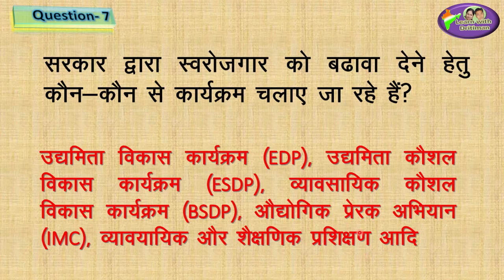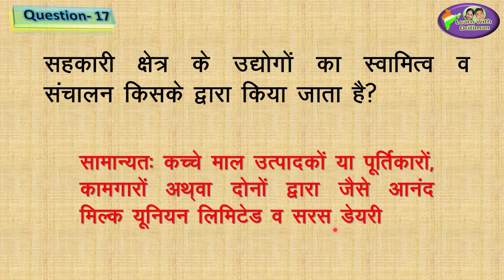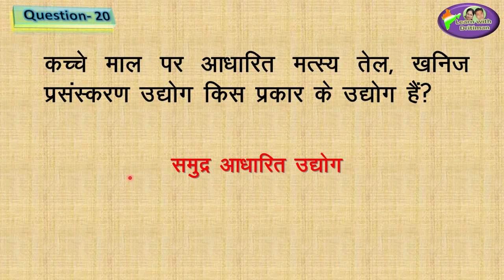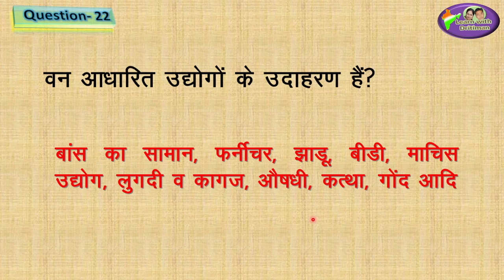Class-8/ Ch-6/ Part-1/ औधोगिक परीद्रश्य / RBSE geography/ patwar/ भूगोल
Class-8/ Ch-6/ Part-1/ औधोगिक परीद्रश्य  / RBSE geography/ patwar/ भूगोल/ राजस्थान का भूगोल